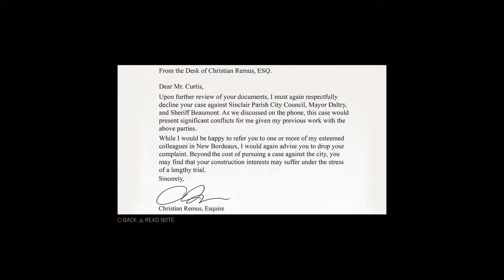Mafia III - The Proverbial Canary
Rather Surprised I didn't die during this.